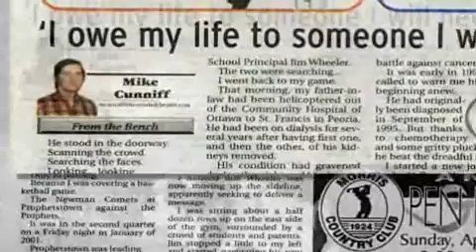Walter Payton Center Guild Video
Walter Payton Center Guild Saving Lives. This video was created by LKH&S.